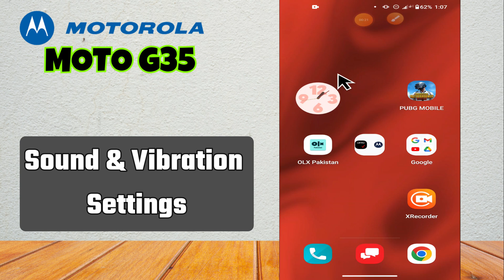Motorola Moto G35 Sound & Vibration Settings || How to set sound and vibration settings